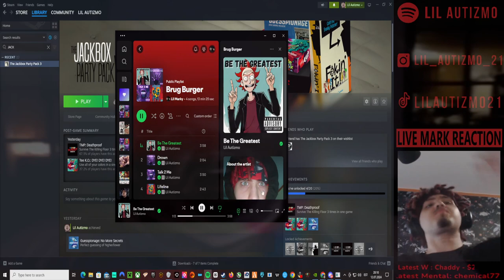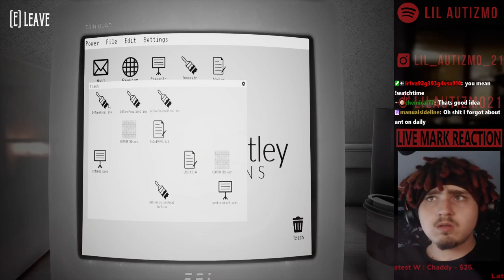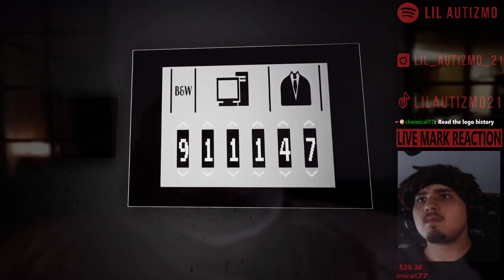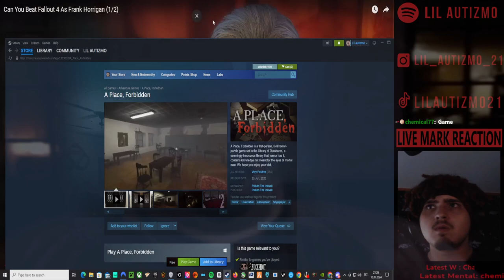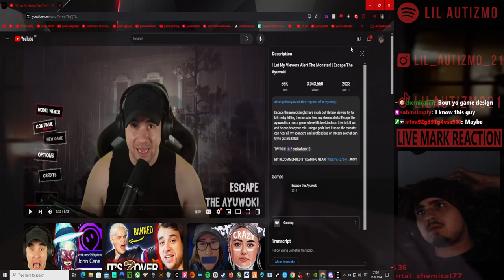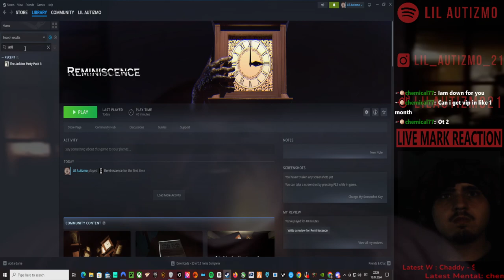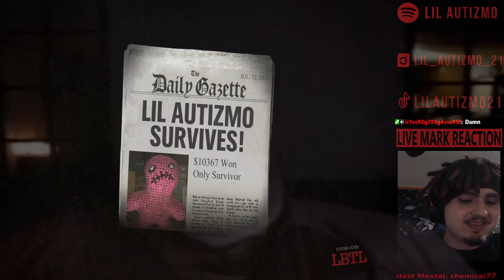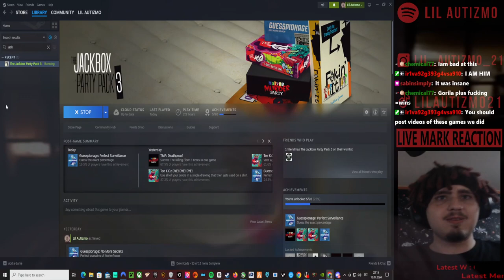🟥 Lil Autizmo 🟥 Horror Games and Jackbox 🟥 Monsters jacking who? 🟥Full Stream! 1🟥